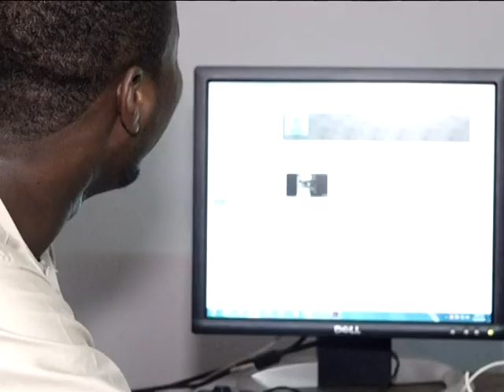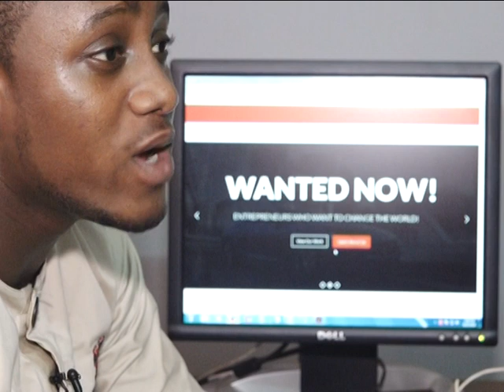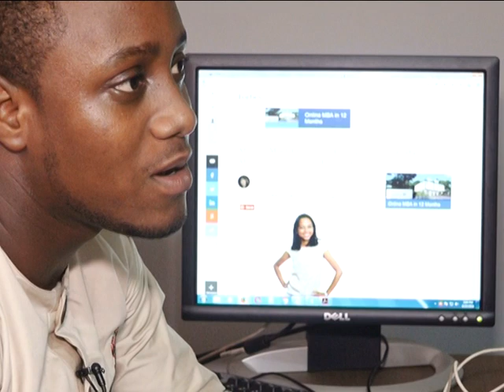Orios Group - Joy Business Van (29-6-16)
24 year-old helping young people create jobs. JOY BUSINESS VAN catches up with CEO of Orios Group, John Armah.